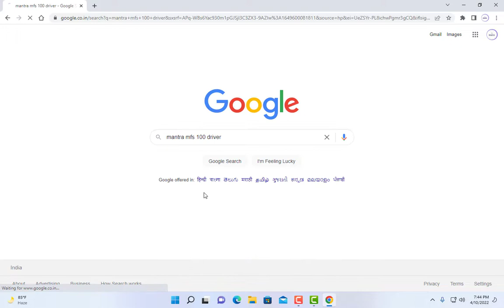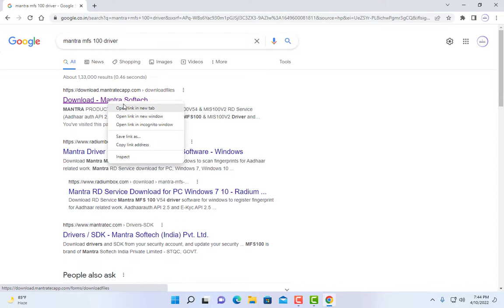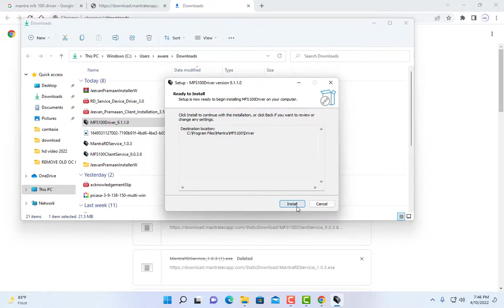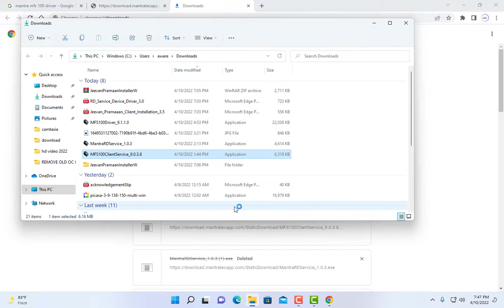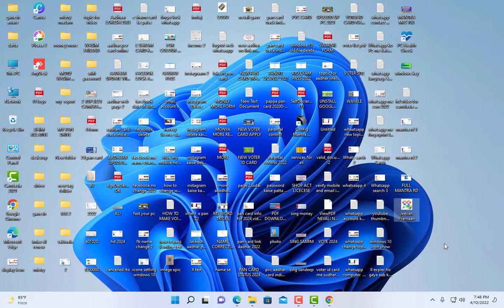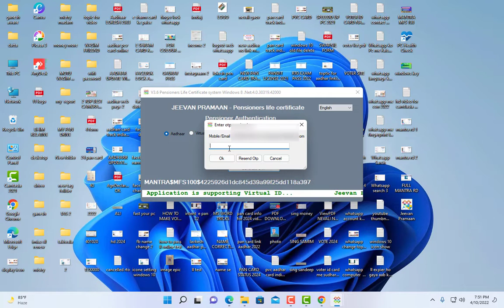Download Mantra MFS100 Driver And Install Windows 11| Mantra MFS 100 Installation | Mantra RD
Download Mantra MFS100 Driver And Install Windows 11| Mantra MFS 100 Installation | Mantra RD Service Download

Hello friends Aaj Ke Is Video Mein Ham Dekhne Wale Hain Ki Ham Kaise, Appne Mantra RD Service Ke Liye Driver Ko Kaise Install & Download Kare To Is Video Ko Shuru Karte Hain.

how do i download mantra driver?